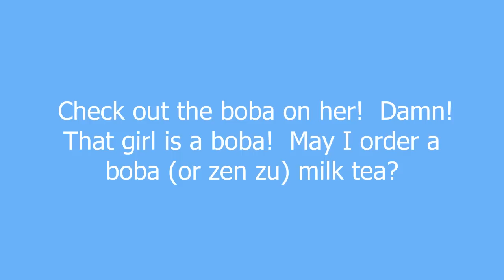Boba meaning and pronunciation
In Taiwan, BOBA is a slang term used for "big breast" or "big-breasted female".  Only in the U.S., did the word take on the new meaning of tapioca ball, probably due to its spherical resemblence.  Back in Taiwan, the origin of boba, they use the word zen zu, which literally means "pearl", to refer to the tasty tapioca ball.  Regardless, both bobas are good.

Boba definition by Urban Dictionary